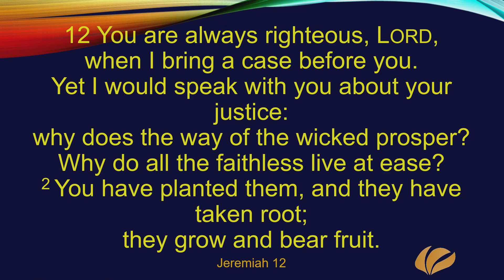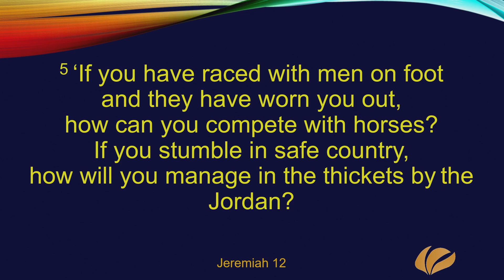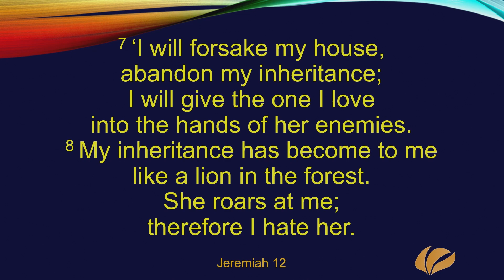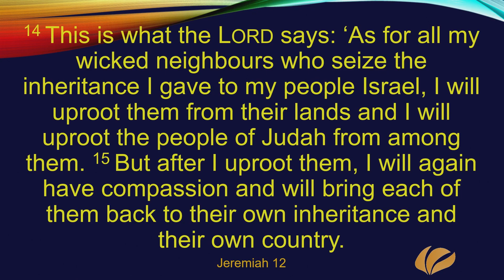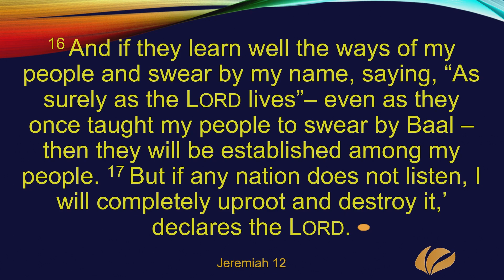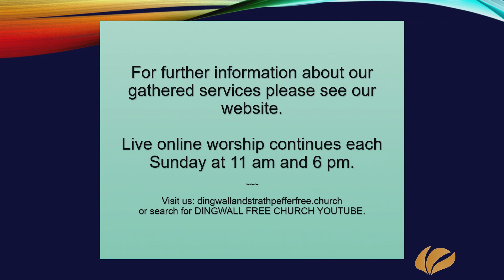Sunday the 23rd of April 2023 - Evening Service